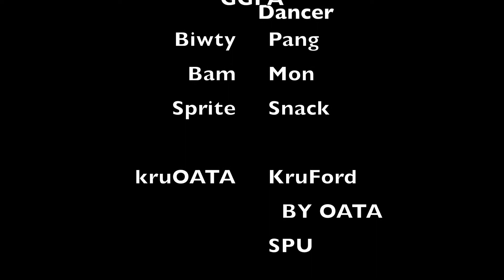Cardi B & Bruno Mars - Please Me (Choreography by OATA)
ใช้เป็นสื่อการเรียนการสอนในรายวิชาพื้นฐานการเต้น
สอนโดย อ.พิชญาภา วิศิษฎ์ศิลป์
สาขาศิลปะการแสดง มหาวิทยาลัยศรีปทุม